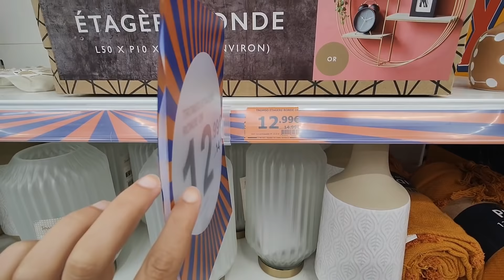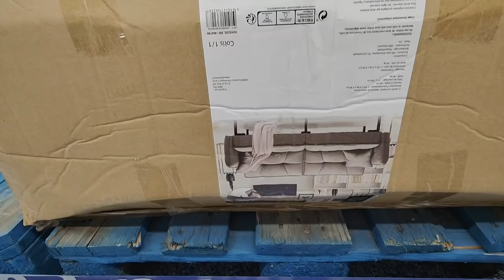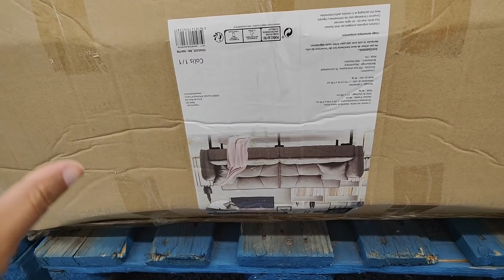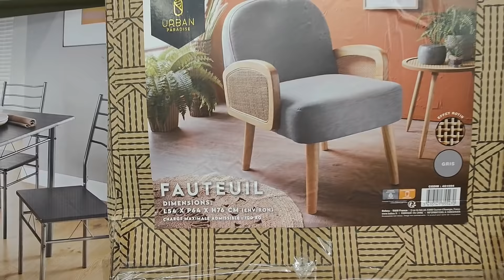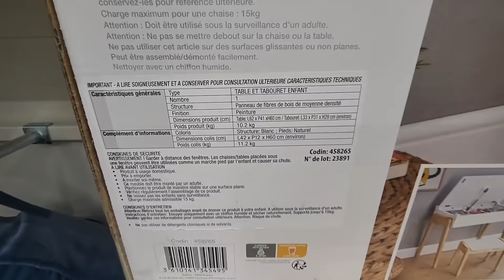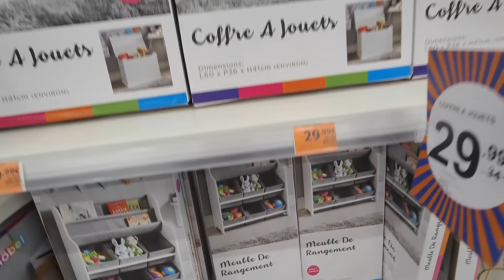B&M (BABOU) PROMOTIONS SUR MOBILIER ET DÉCORATION 22 AOÛT 21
B&M
LA SENTINELLE 59